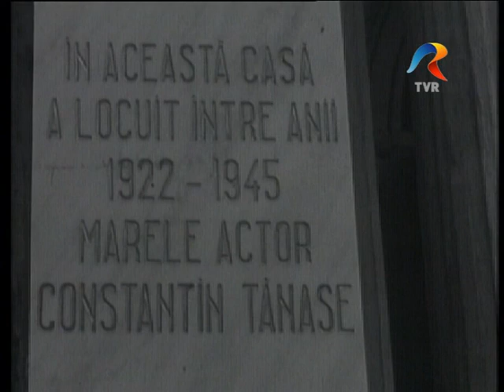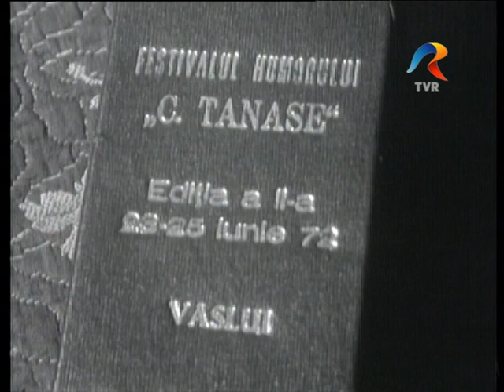Bucurestiul necunoscut - Casa lui Constantin Tanase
Acest episod al emisiunii este dedicat marelui actor, Constantin Tanase. Interviu cu sotia actorului despre viata si activitatea marelui actor.Fragment din emisiunea "Bucurestiul necunoscut", realizata in 1972.